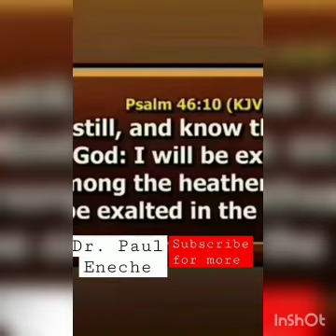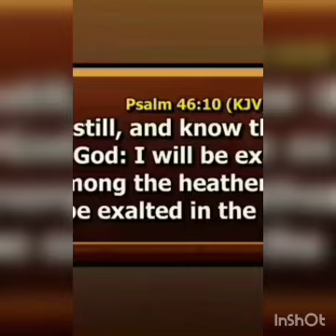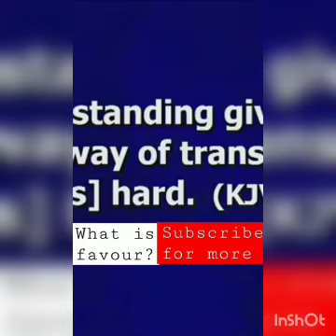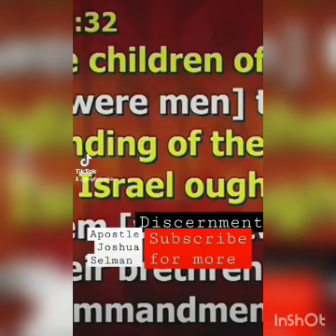POWER PACK SHORT MESSAGES apostlejoshuaselman and apostlemichealorokpo